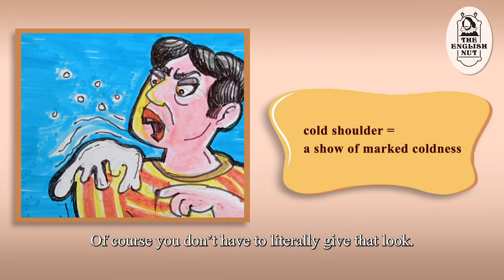Please don't give me the cold shoulder!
Does a cold shoulder have anything to do with cold meat served to an unwanted guest? What does this idiom mean? What is jiggery-pokery? Which author added the second-highest number of words and phrases to the English language? All this and more coming up.

Episode # 186
TITLE:
2 phrases from Sir Walter Scott:
cold shoulder, jiggery-pokery